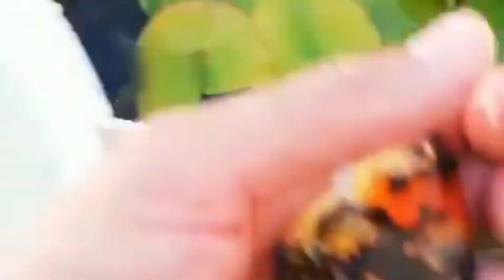Beautiful Ranchu Goldfish Pond Video @goldfishdifede | Falcon Aquarium Services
source : instagram
Account : credit @goldfishdifede

Removal of video please comment on comments section

We upload new videos everyday. Enjoy the peaceful aquariums, tanks views, animals and pet videos in beautiful hd quality. Relax with beautiful fishes and animals.

🌟FALCON AQUARIUM & PET SERVICES🌟

All Credits Owned by respective content creator